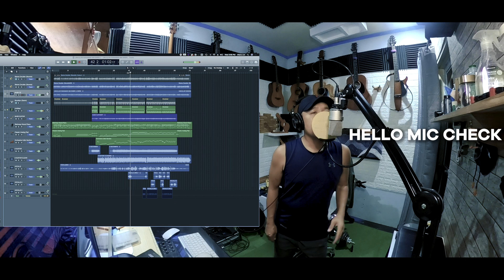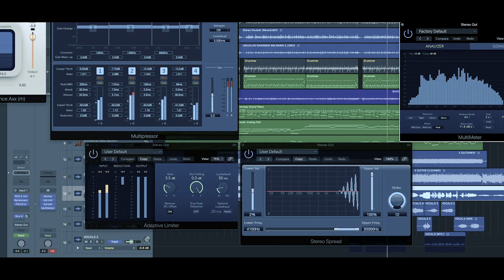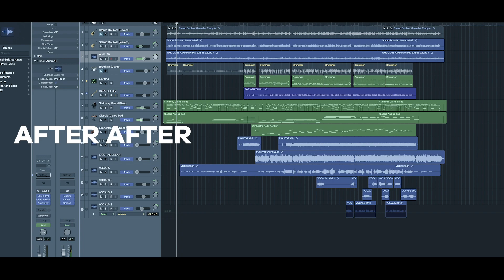ANTAYIN MONG PUMIYOK hahahaha! | Babin Lim